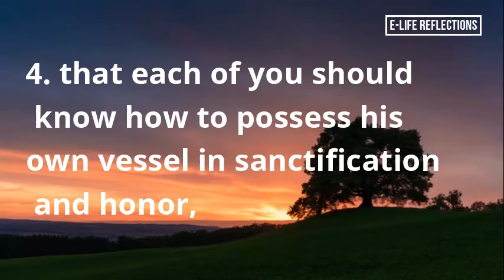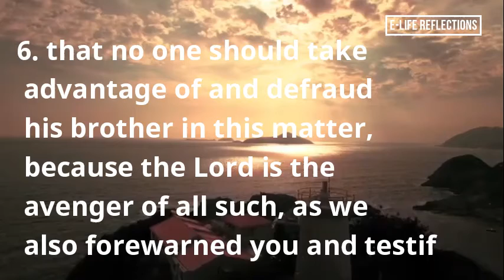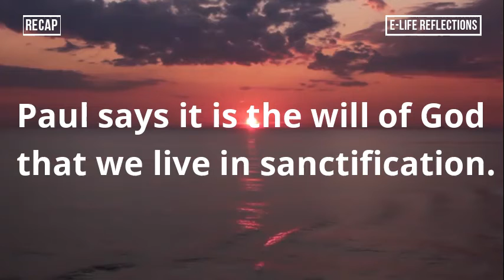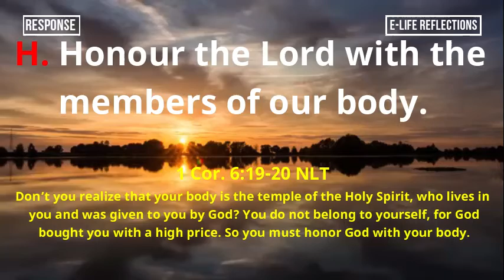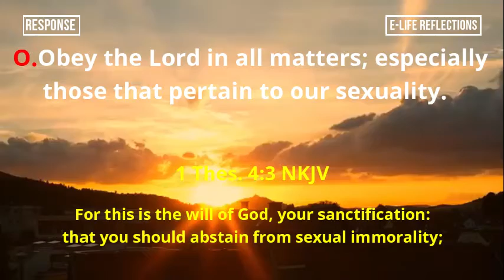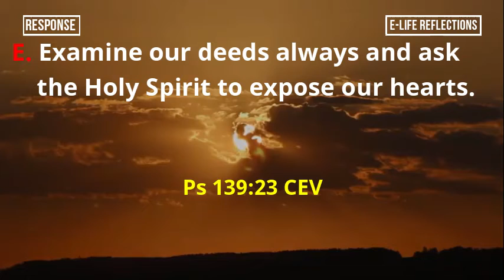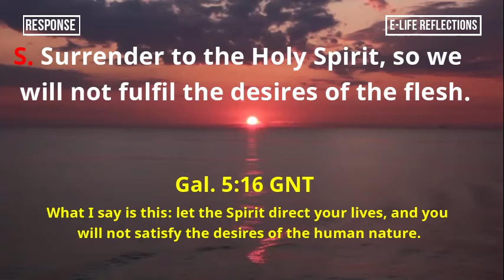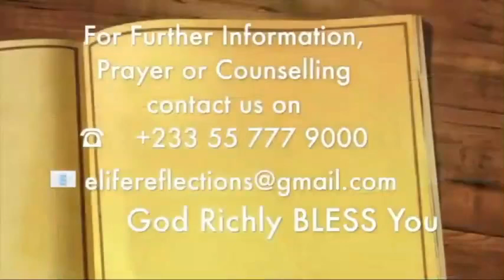E-LIFE REFLECTIONS - DOES YOUR MORAL GLORIFY GOD? (Episode 04)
Because Christ had to die to redeem us from the bondage of sin and to sanctify us for Himself, He wants this sanctification to be evident – and this is the will of God. Paul in the passage above admonishes the Church in Thessalonica to abstain from sexual sin and to control their own body in holiness and honor. Let us reflect on and interrogate these verses some more since it applies also to us - the chosen of Christ.

A production of E-Life Reflections

Copyright - 2020